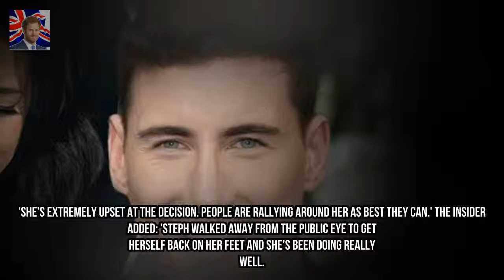Jeremy McConnell guffawing and joking hours after early release from prison Kingdom Showbiz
Jeremy McConnell served simply 34 days in prison after failing to stick to the terms of his network carrier. the former movie star big Brother big name walked out of jail on Wednesday 27 December following a a success appeal after being discovered responsible in August of assaulting Stephanie and being handed a twenty week suspended sentence.
Joel Dommett broadcasts hes ENGAGED to woman pal Hannah Cooper  The i am A movie s Kingdom Showbiz:
Kerry Katona grabs ex Brian McFaddens woman pal thru the THROAT  Sharing a tongue- Kingdom Showbiz:

✅ The content of my videos is the purpose of entertainment. My video does not contain nudity or